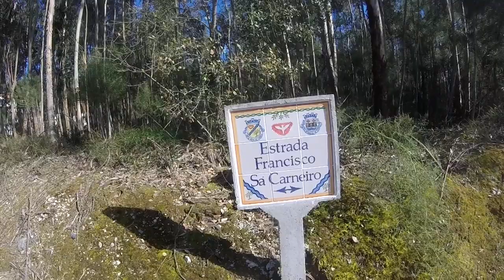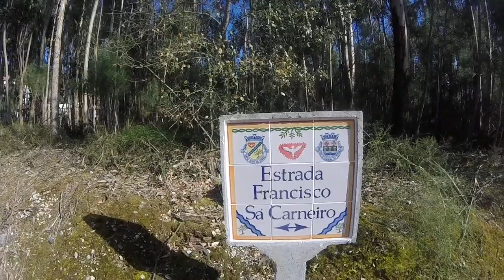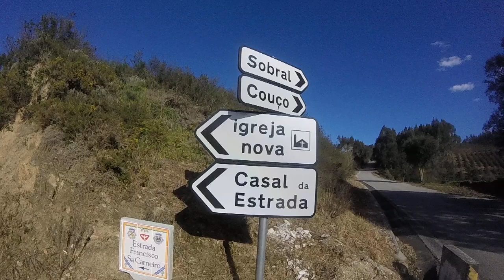Retoma da coincidência de percurso e chegada ao primeiro local de descanso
PT - Video #5, gravado com uma GoPro Hero, em 720p 50fps.

EN - Resumption of the coincidence of route and arrival at the first resting place

Video #5, recorded whit a GoPro Hero, in 720p 50fps.

FR - Reprend la coïncidence de l’itinéraire et de l’arrivée au premier lieu de repos

Vidéo #5, enregistré avec une GoPro Hero, en 720p 50fps.